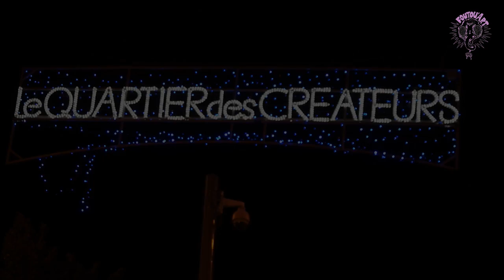Exposition sur la paix à Marseille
Noura Mebtouche, présidente de l'association Respublica, organisait une exposition collective, en janvier dernier, intitulée "Peace and Love", à la galerie L'Antre 2 Monde (escaliers du cours Julien, Marseille).
Benoit Tantôt, Duck, Frep, Jean Amirel, Puiss, et Saïd Salhi y participaient.